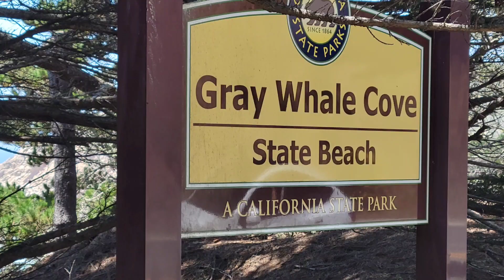Gray Whale Cove State Beach Half Moon Bay California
Must See and Top Beaches: Gray Whale Cove State Beach Half Moon Bay California. Steep stairs and spectacular views.